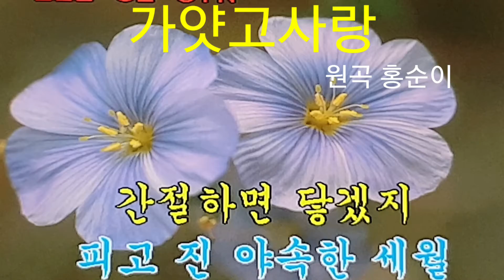가수 홍순이&가얏고사랑(타이틀곡)&스마일영상ㆍ엘프영상으로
가수 홍순이님의 노래 "가얏고사랑"은 가락과 가사가 좋습니다.
뮤직엔터테인먼트 스마일영상 김광선 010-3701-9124 드림